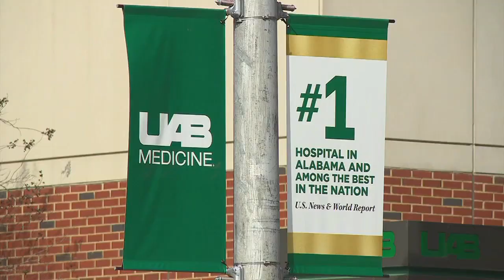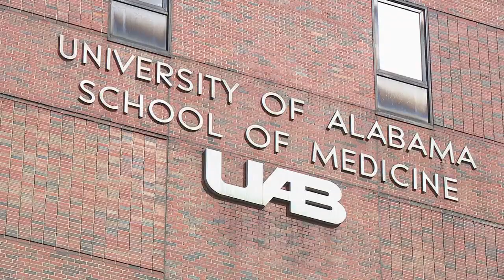UAB Health System announces new affiliation with RMC in Anniston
The University of Alabama at Birmingham Health System and The Heath Care Authority of the City of Anniston announced taking a step towards the future for rural healthcare with a letter of Intent to affiliate.